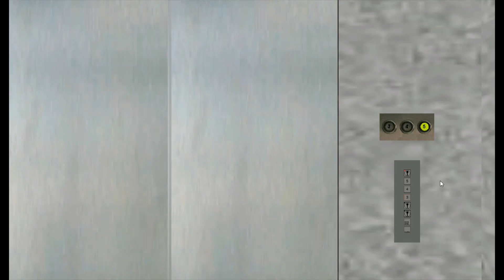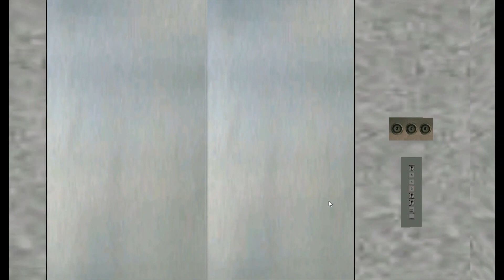Unknown Traction Elevators at Ferries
Inavating Places - ?
Inavating City
Cell Phones - iPhone 7
Postal Codes - ?